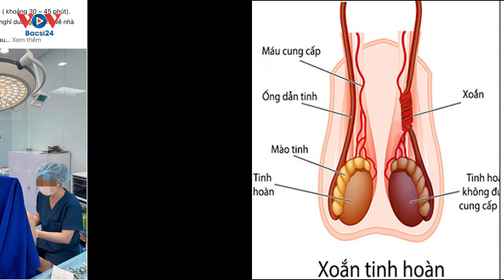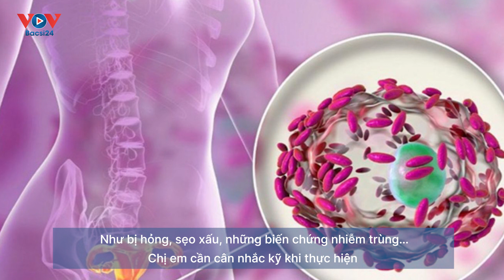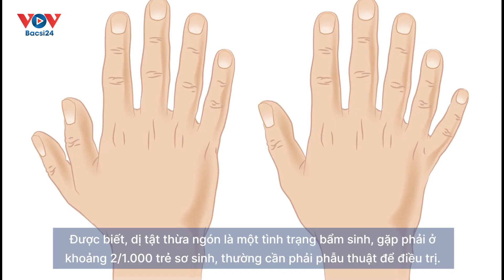TIN Y TẾ TỔNG HỢP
Bản tin Y tế tổng hợp của VOV Bacsi24 hôm nay có những nội dung chính sau:

1. Phải cắt bỏ tinh hoàn do đến viện muộn
2. Nhiều chị em gặp biến chứng khi tân trang cô bé
3. Em bé có 24 ngón tay chân hiếm gặp, được phẫu thuật thành công

Mời các bạn đến với nội dung chi tiết.